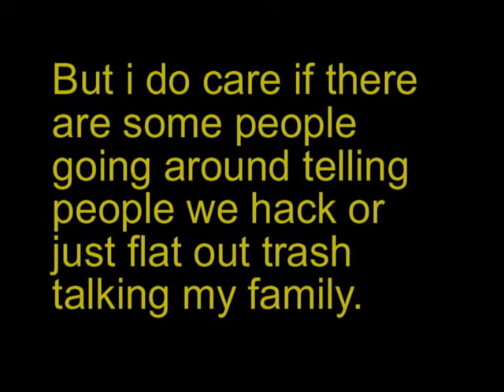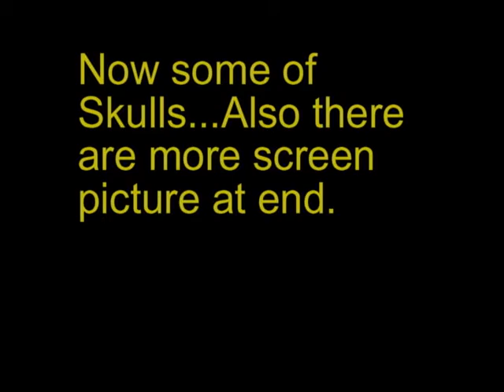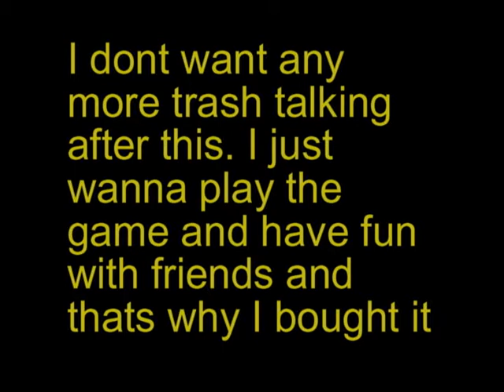Disturbed:: Im just trying to clear some stuff up. HSG Family.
Im just trying to clear some stuff up. HSG Family. I dont care if we suck or were good. We definetly dont hack and we Definetly are family. We have had 2 hackers in our clan but both were kicked out. HSG Revolution new gt: Freshmeat and KoS lazer other gts: MSG Lazer/ Lazer guided also his current gt : Leyzer